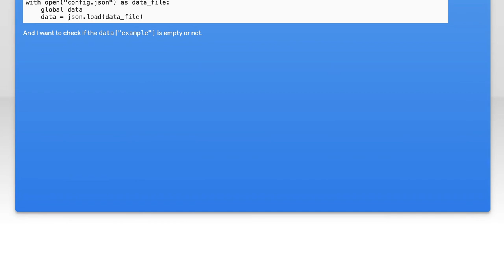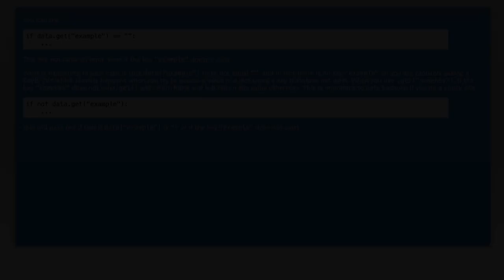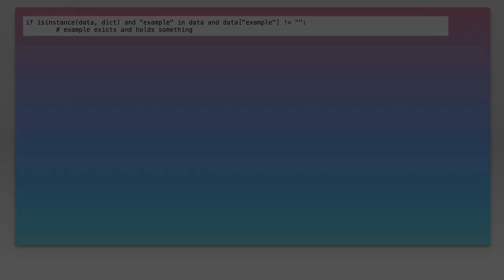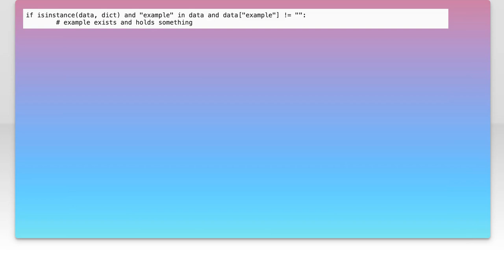How to Check for Missing Keys After Loading JSON in Python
In this video, we'll explore a common challenge faced by Python developers: ensuring that all expected keys are present after loading JSON data. Whether you're working with APIs, configuration files, or any other JSON sources, missing keys can lead to errors and unexpected behavior in your applications. Join us as we demonstrate effective techniques to check for these missing keys, helping you maintain robust and error-free code.

Today's Topic: How to Check for Missing Keys After Loading JSON in Python

Related to